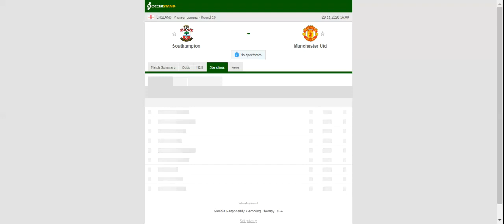SOUTHAMPTON VS MANCHESTER UNITED PREDICTION & BETTING TIPS - 29/11/2020